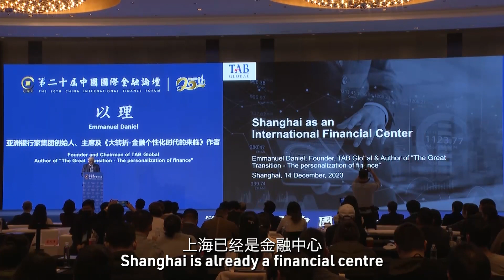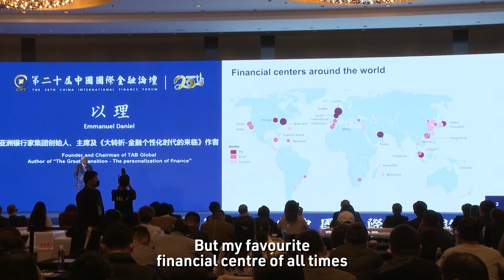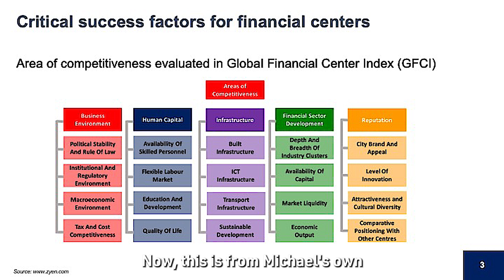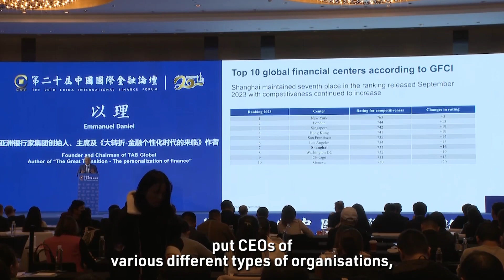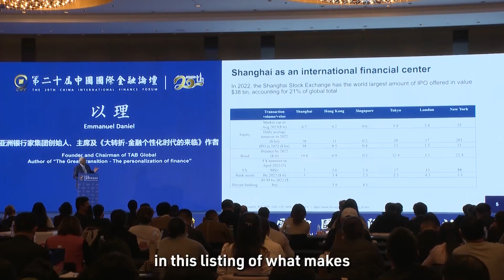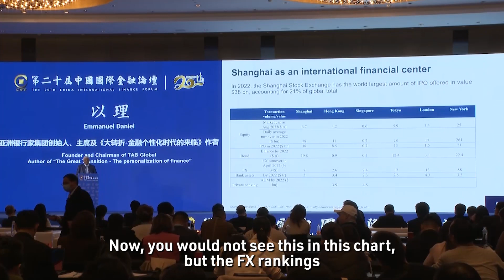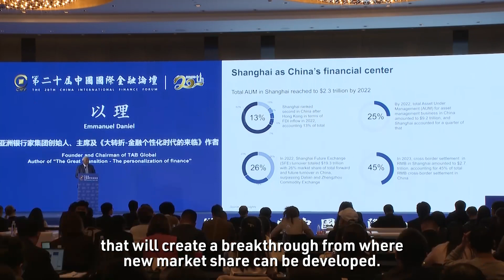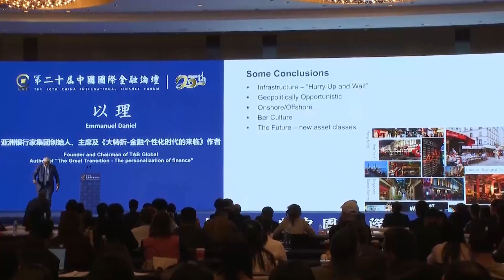Creating a successful global financial centre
In my keynote address at the 20th China International Finance Forum (CIFF) in Shanghai, I focused on the city’s aspirations to become an international financial centre, stating that different jurisdictions must take specific actions to create a globally recognisable and transposable business environment.

CIFF has evolved since its establishment in 2004 into an annual gathering of globally renowned regulators and experts to discuss the internationalisation of the Chinese market. It was held on 14 December 2023. The conference was the same one Jack Ma had spoken at in 2019 that landed him in a lot of trouble. This was the first time the conference was convened since the pandemic.

Drawing examples from a range of successful financial centres, I shared the story of the factors that enabled Singapore to surpass Hong Kong and Tokyo to become the most important foreign exchange hub in the region, and the story is more prosaic than we imagine. My favourite global financial center is Bermuda, an island of no more than 70,000 residents. I talked about accidents in history, including the one the moved China’s financial center from Shanxi province to Shanghai after the first Opium War. Against the backdrop of geopolitical tension and economic uncertainty, wealth is seeking safe havens today.

With the country opening up and zeroing in on attracting international capital investing in the real economy, Shanghai needs to identify new inflection points to create breakthroughs and develop new market share.

There is also a conscious, methodological way to build a financial center. I call it the “hurry up and wait” principle.

I was asked during the Q&A session for this conference as to why it is important for China to have a credible global financial center onshore. My reply to that was because China needs a global “price discovery” mechanism for all the assets it has been creating, because otherwise it will not know what its own economy is worth.

Watch my Q&A dialogue session with Lian Ping, Chairman of the China Chief Economist Forum, and Michael Wardle, CEO of the Z/Yen Group

EMMANUEL DANIEL is an author, advisor and corporate strategist.

He is the founder of TAB Global that owns research and consulting services such as TAB Insights, The Asian Banker, The Banking Academy and Wealth and Society.

He is a futurist who was ranked a global top 50 fintech influencer. He advises leaders on their financial services industry, technology and geopolitical strategies and is a well regarded speaker on these issues.

Visit

Buy Emmanuel’s book, “The Great Transition - the personalization of finance is here”